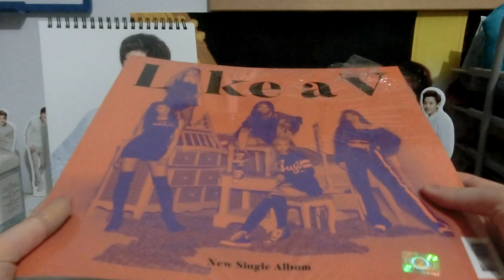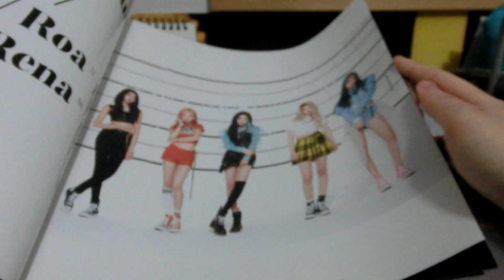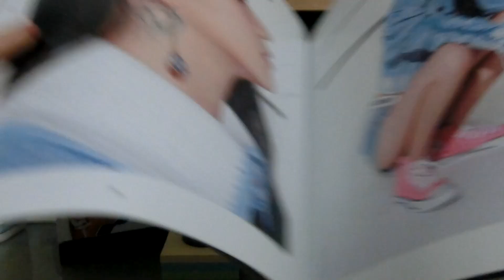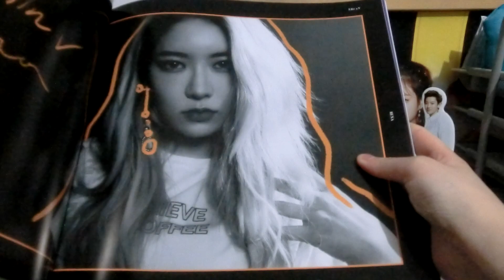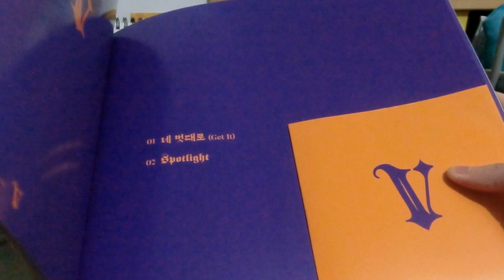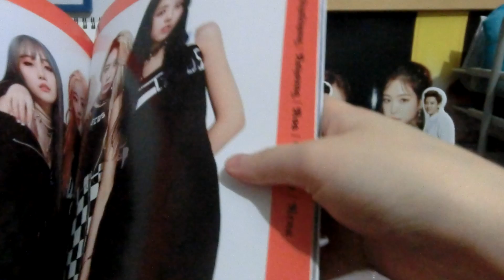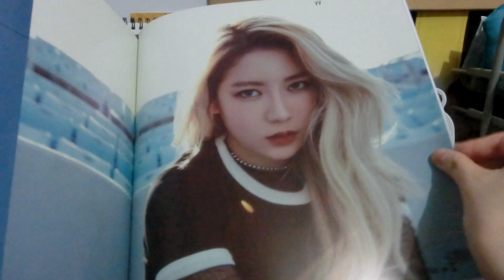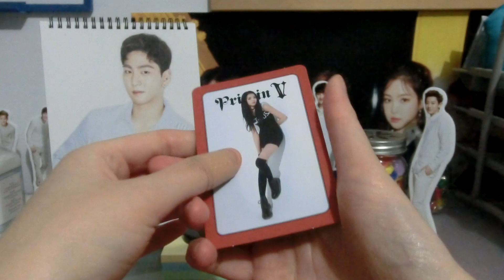UNBOXING | PRISTIN V - Like a V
A kind of late unboxing bc I've had this one for awhile, and I actually filmed it last week, but here it is! This album is huge. Probably one of my biggest albums. It's about the same size as Triple H's 199X one, but I think even a little bigger than that still. I love my a good girl crush concept, and I've been wanting one from PRISTIN since Black Widow, so this subunit is such a dream. I think every member is perfect in this, and though I'm still hoping for a full group comeback this year (I miss Kyla!!), I'm glad that this subunit was introduced. I think the only thing that would have made this better if it were a mini album so there would be more songs, but this could just be Pledis testing the waters, and both songs on here are bops (even though they took me awhile to get into...I LOVE Spotlight especially?? Which I felt so neutral on when I first heard it). Photocards are up for trade/sale! :)